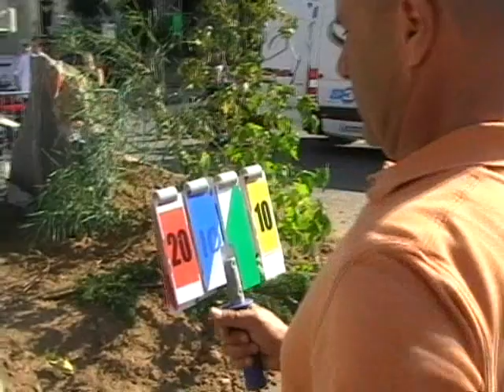Christophe Bruand Open free à Allassac le Dimanche 4 Octobre 2009 Vidéos By Philippe Stocker